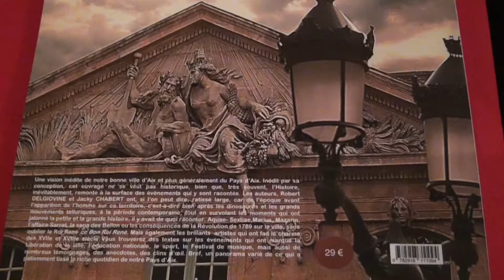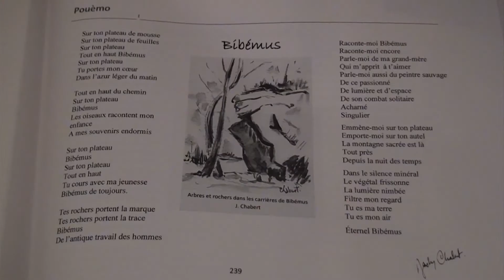"En Pays d'Aix", écrit par Jacky CHABERT et Robert DELGIOVINE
Les deux auteurs ont dédicacé leur recueil dans la galerie de l'ESDAC samedi 25 janvier 2014. Près de 300 personnes sont venues récupérer leur exemplaire personnalisé.

Des histoires, des témoignages, des anecdotes, ce livre n'en manquera pas !
Les deux auteurs aixois ont réuni ici les souvenirs de chacun, enrichis de ceux qu'ils ont côtoyés et de leurs diverses lectures et recherches.